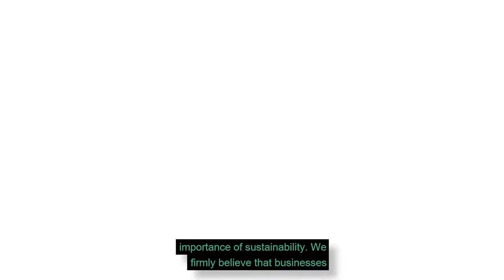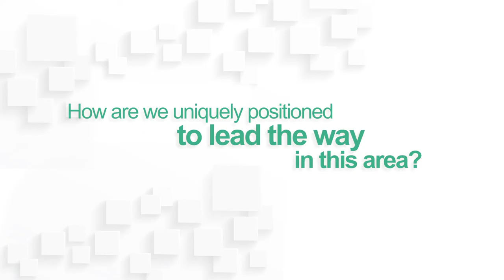Sustainability Requires a Positive Impact - A Digital Conference Experience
Climate change and population growth are putting increasing demand on the Earth’s natural resources and meeting these challenges means that big changes need to be made across the personal care industry to take action.

Croda hosted a sustainability conference that brought together industry leaders, technical experts and sustainability pioneers that used the event to talk about a number of different topics that included supply chain transparency, industry regulations and certifications, formulating sustainably and emerging trends. Speakers from Croda, Sederma and Crodarom were joined by other industry thought leaders from organisations including Mintel, Euromonitor, Ecovia Intelligence, Ecocert, USDA Biopreferred Program, CTPA and UEBT, to show how we can create and deliver solutions to some of the world's biggest environmental challenges, to deliver a world that is Climate, Land and People Positive by 2030.

This video has Croda's Sandra Breene and Stuart Arnott as they talk about sustainability and open Croda's very first Digital Sustainability Conference.